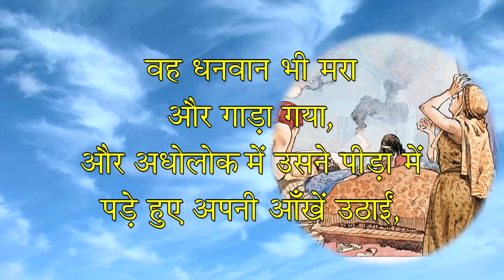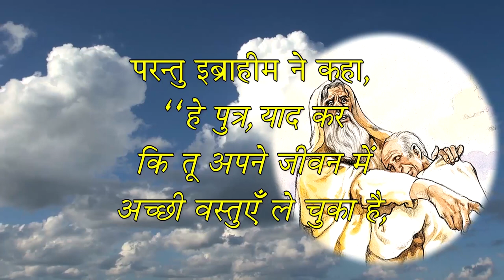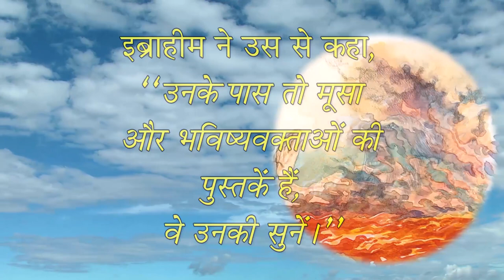23. धनवान और निर्धन | Hindi MVCB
लूका 16:19~31
अब देखो, एक व्यक्ति था जो बहुत धनी था। वह बैंगनी रंग की उत्तम मलमल के वस्त्र पहनता था और हर दिन विलासिता के जीवन का आनन्द लेता था।
वहीं लाजर नाम का एक दीन दुखी उसके द्वार पर पड़ा रहता था। उसका शरीर घावों से भरा हुआ था।
उस धनी पुरुष की जूठन से ही वह अपना पेट भरने को तरसता रहता था। यहाँ तक कि कुत्ते भी आते और उसके घावों को चाट जाते।
और फिर ऐसा हुआ कि वह दीन-हीन व्यक्ति मर गया। सो स्वर्गदूतों ने ले जाकर उसे इब्राहीम की गोद में बैठा दिया। फिर वह धनी पुरुष भी मर गया और उसे दफ़ना दिया गया।
नरक में तड़पते हुए उसने जब आँखें उठा कर देखा तो इब्राहीम उसे बहुत दूर दिखाई दिया किन्तु उसने लाज़र को उसकी गोद में देखा।
तब उसने पुकार कर कहा, ‘पिता इब्राहीम, मुझ पर दया कर और लाजर को भेज कि वह पानी में अपनी उँगली डुबो कर मेरी जीभ ठंडी कर दे, क्योंकि मैं इस आग में तड़प रहा हूँ।
किन्तु इब्राहीम ने कहा, ‘हे मेरे पुत्र, याद रख, तूने तेरे जीवन काल में अपनी अच्छी वस्तुएँ पा लीं जबकि लाज़र को बुरी वस्तुएँ ही मिलीं। सो अब वह यहाँ आनन्द भोग रहा है और तू यातना।
और इस सब कुछ के अतिरिक्त हमारे और तुम्हारे बीच एक बड़ी खाई डाल दी गयी है ताकि यहाँ से यदि कोई तेरे पास जाना चाहे, वह जा न सके और वहाँ से कोई यहाँ आ न सके।’
उस सेठ ने कहा, ‘तो फिर हे पिता, मैं तुझसे प्रार्थना करता हूँ कि तू लाज़र को मेरे पिता के घर भेज दे क्योंकि मेरे पाँच भाई हैं, वह उन्हें चेतावनी देगा ताकि उन्हें तो इस यातना के स्थान पर न आना पडे।’
किन्तु इब्राहीम ने कहा, ‘उनके पास मूसा है और नबी हैं। उन्हें उनकी सुनने दे।’
सेठ ने कहा, ‘नहीं, पिता इब्राहीम, यदि कोई मरे हुओं में से उनके पास जाये तो वे मन फिराएंगे।’
इब्राहीम ने उससे कहा, ‘यदि वे मूसा और नबियों की नहीं सुनते तो, यदि कोई मरे हुओं में से उठकर उनके पास जाये तो भी वे नहीं मानेंगे।’